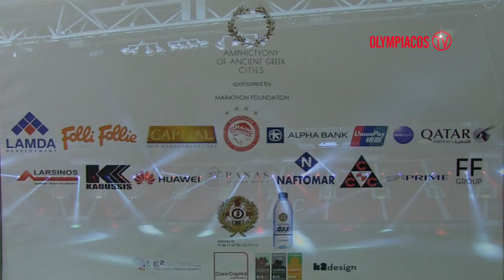Hellenic-Chinese Cities Forum!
Δείτε το βίντεο της τελετής λήξης του 1ου Forum Ελληνικών και Κινεζικών Δήμων. / Closing ceremony of the 1st Forum of Greece and Chinese Municipalities.